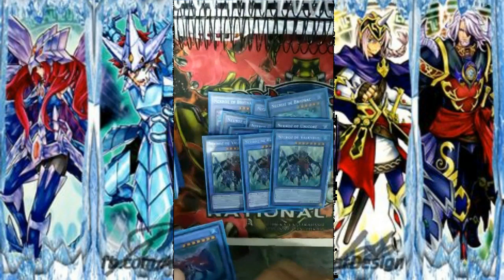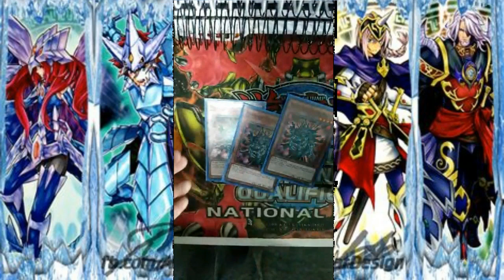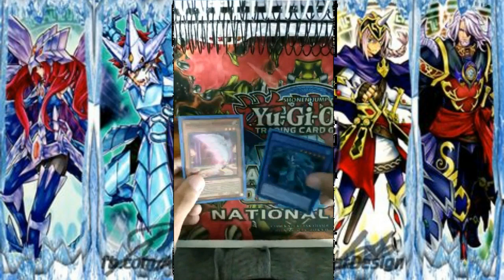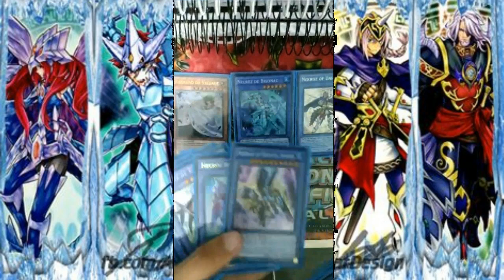Nekroz Top 4 DCS - Deck Profile